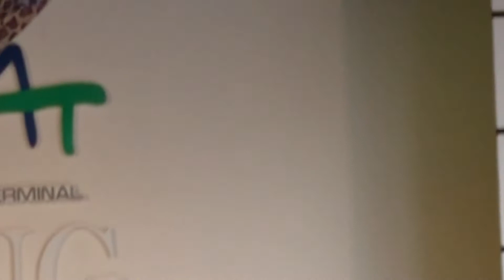【アイドル三昧】パステル☆ソーダ＆BABY♡LIPS南ゆかり「D’×AnimalBeast浪速区盛り上げ大使presents集え！Animal Park!!」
難波のOCATで行われた「D’×AnimalBeast浪速区盛り上げ大使presents集え！Animal Park!!」というライブイベントです。
同じみパステソも出ていました。さらにはBABY♡LIPSの南ゆかりも出ています。その他にも大勢のアイドルがいました。